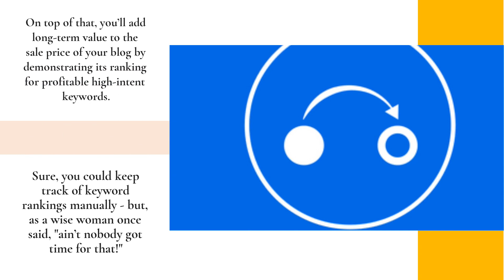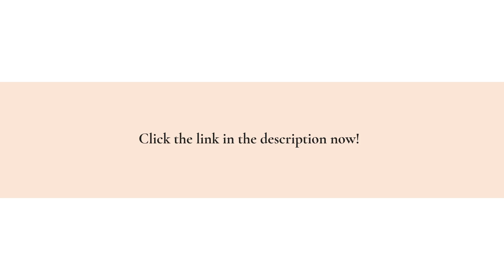Automated Google Keywords Ranking Checker For Travel Bloggers With Instant Tracking & Daily Reports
You became a travel blogger to blog about travel; not to spend hours tracking keyword rankings... there has to be another way! There is - and it will do all the work for you automatically and instantly!